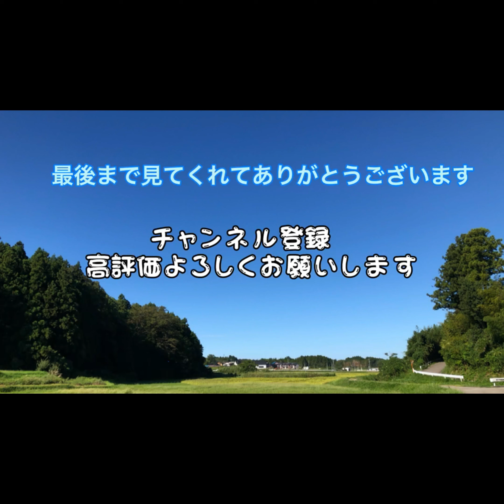[激闘]恐怖の巨大生物との駆引き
釣り動画です。